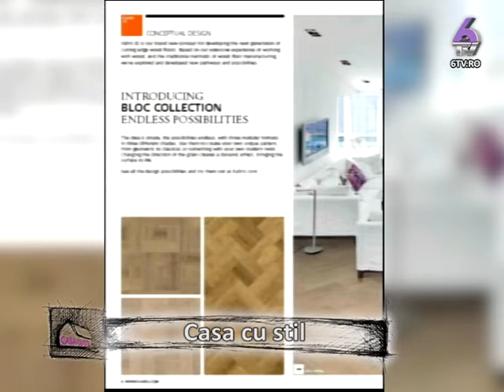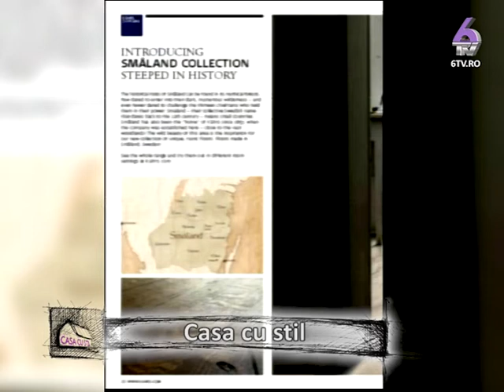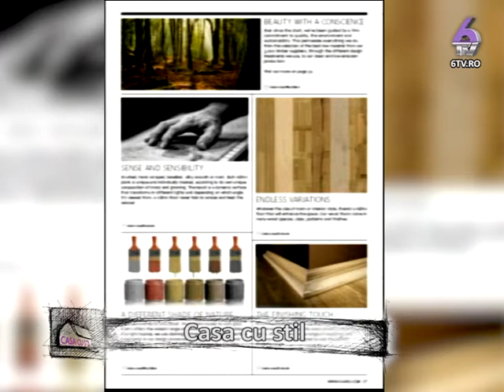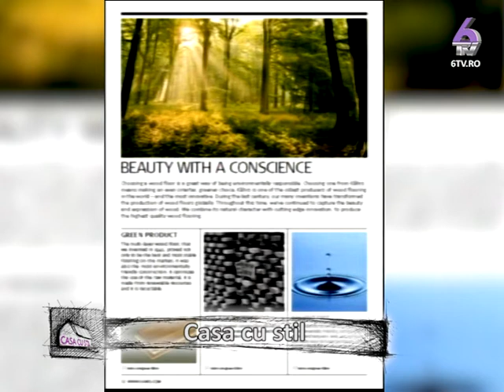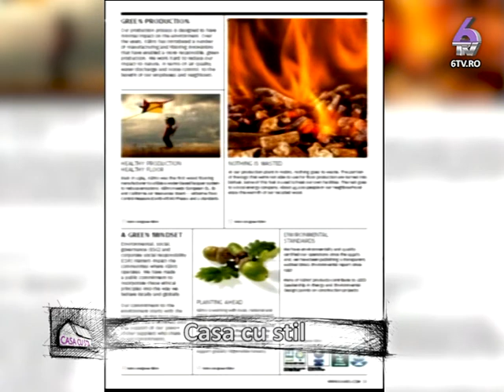CASA CU STIL 2015. 03. 22